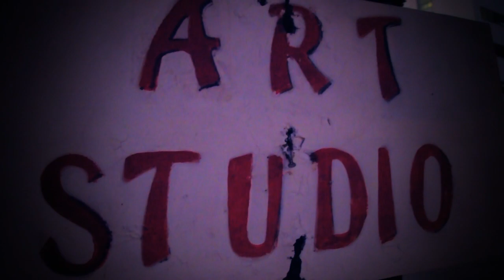Live art demo | First Friday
This is the very first installment of a series of gulf coast artists painting live in Biloxi, MS at the Prima donna shop downtown. The first Friday of every month a new artist will be at the shop to display a show. Special thanks to the artist and Jericka Broussard for giving me the oppurtunity to document with video her amazing idea to help support the Gulf Coast art community.
Artist: Josh Rife
Filmed and edited by: John Reyes